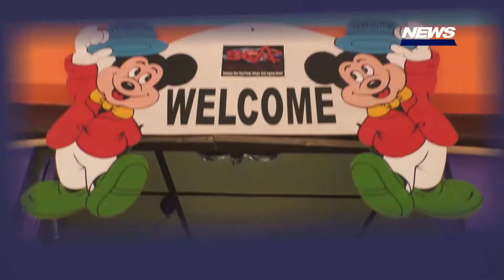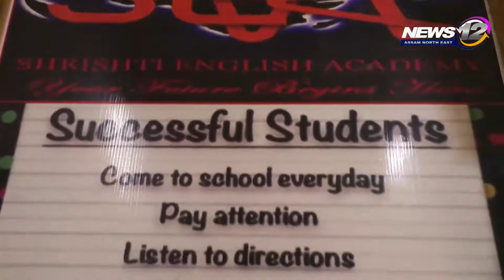বৃহৎ পৰিমাণৰ মাৰণাস্ত্ৰসহ দুই NSCN(IM)ৰ সদস্য আটক | News 12 Assam North East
👉তিনিচুকীয়াত আৰক্ষীৰ বৃহৎ সফলতা

👉বৃহৎ পৰিমাণৰ মাৰণাস্ত্ৰসহ দুই NSCN(IM)ৰ সদস্য আটক

👉অৰুণাচলৰ নামটকত পৰা আটক দুই নাবালক সদস্য

👉উদ্ধাৰ দুটা HK ৰাইফল, দুটা IED,২৮৩ ৰাউণ্ড সজীৱ গুলি

👉লগতে জব্দ তিনিটা ATM কাৰ্ড, তিনিটা মোবাইল

👉দীৰ্ঘদিনে নামটক, জাগুনত কৰি আহিছিল ধনদাবী